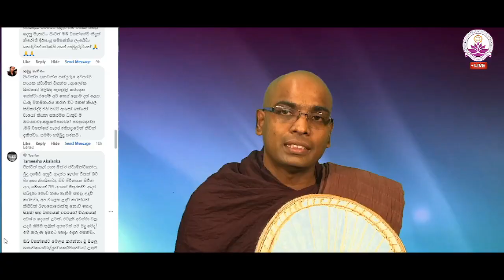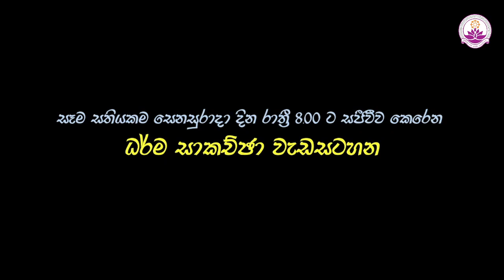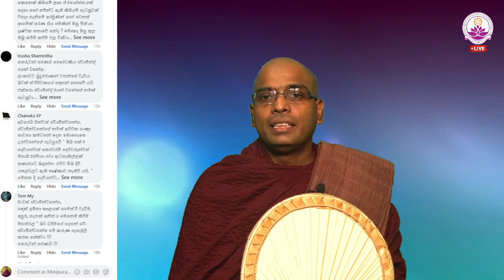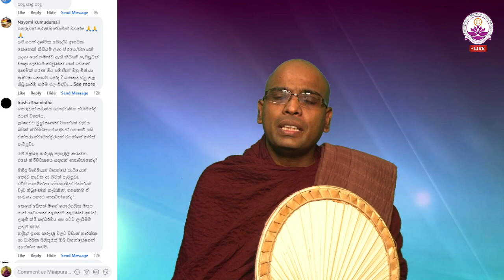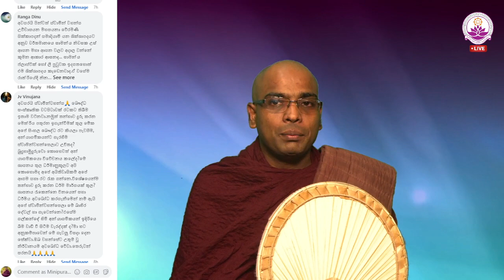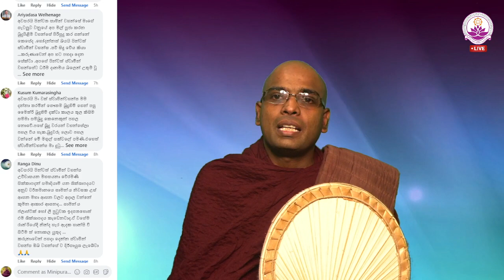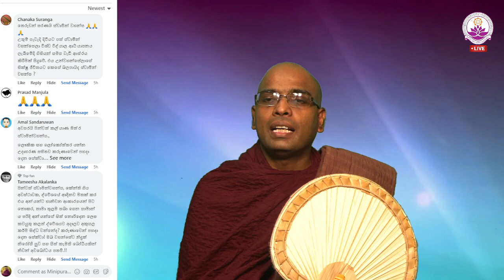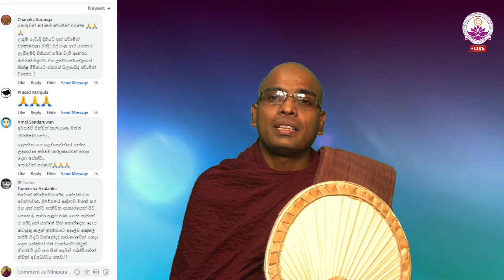සජීවී ධර්ම සාකච්ඡාව 86 වන වාරය - Facebook Live